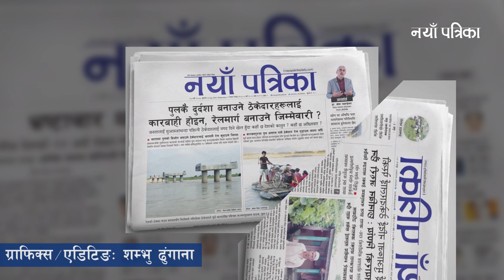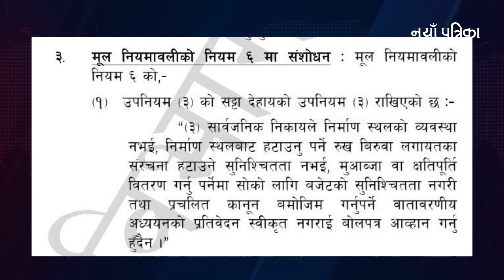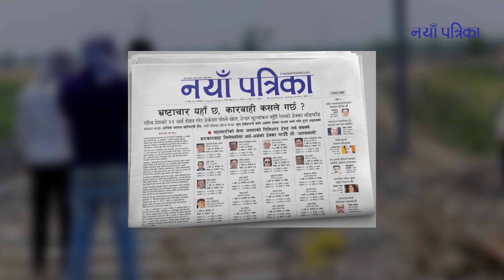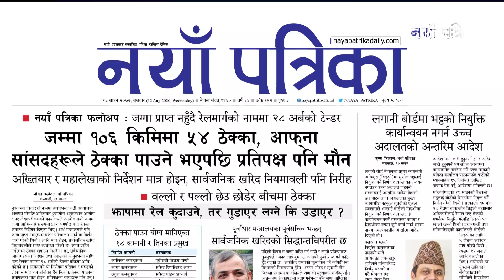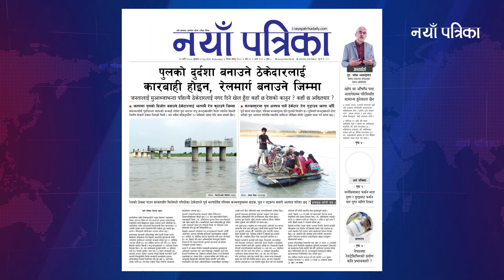रेल ठेक्का रद्द : ३३ अर्बको भागबन्डा रोकियो